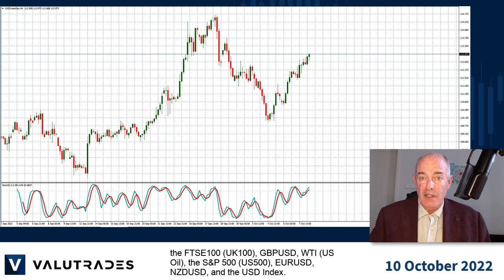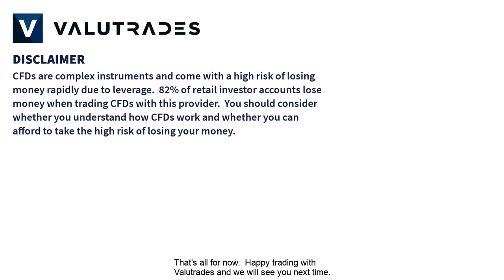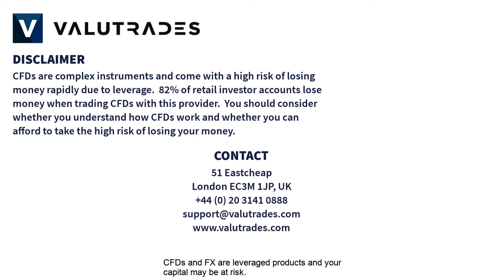WTI (USOil) Higher on OPEC. USD Strength Continues on Great NFP Numbers. Indices Lower.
Hey Valutraders! It looks like the USD is flying high again!

I’m Brad Alexander and in this week’s Market Blast Fundamentals let’s take a look at the FTSE100 (UK100), GBPUSD, WTI (US Oil), the S&P 500 (US500), EURUSD, NZDUSD, and the USD Index.

With great numbers last week on the US Non-Farm Payrolls, and the Unemployment Rate at 3.5%, the USD is strong again with the USD Index back to 113.

US NFPs were higher for 5 months in a row now.

This is a key signal to the US Federal Reserve to raise Interest Rates even higher so the market likes the USD even more.

This has all USD Major pairs moving with EURUSD well below par at $0.97 and NZDUSD at this level of support.

USDCAD is now consolidating as Canada also had very good employment numbers.

USDJPY is now at a frightening 145.50 as JPY just keeps getting weaker with Interest Rate and Bond Yield differentials with the US.

However, JPY seems to be getting stronger against almost every other currencies.

The Canadian Dollar is being helped as well by the price of WTI which has pushed above $90 again.

Getting back to the US Federal Reserve, the idea of continued Interest Rate rises has not helped US Equities.

We saw the gains of last month wiped out with falls like this on the S&P 500.

GBP is slightly weaker after gains last week but watch out this week for UK Employment figures tomorrow, Manufacturing Production, and GDP figures on Wednesday.

The FTSE 100 has followed the US Indices lower and we will look at this from the technical side tomorrow.

CFDs and FX are leveraged products and your capital may be at risk.